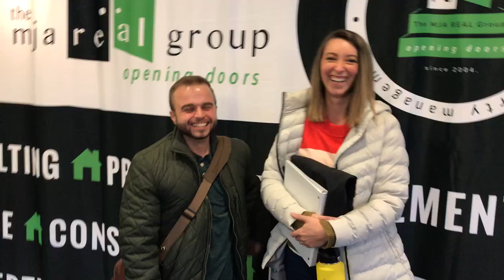Testimonial - Nick & Nesha C.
We are a team of Real Estate Investing Consultants who also invest in real estate ourselves each and every day.  As a team, we invest in rental properties, fix and flips, while also assisting others with Hard Money Loans as well as traditional loans. We assist with traditional retail real estate and we implement different strategies utilizing creative financing to help build our portfolio.

Our primary goal at MJA Real Consulting is to help people learn how to invest in real estate to build their net worth toward long-term financial freedom.